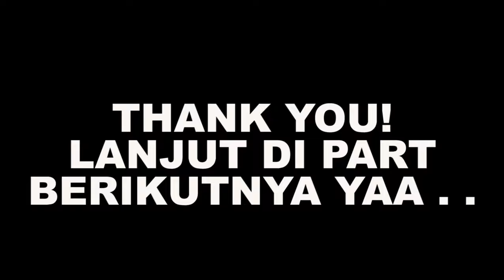CARA MENGALAHKAN ROD REISS TITAN - AOT 2 Final Battle Indonesia Walkthrough - Part 12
AOT 2 Final Battle Indonesia Walkthrough - Part 12

"Attack on Titan 2 (進撃の巨人2 -ファイナルバトル-, Shingeki no Kyojin 2 -Final Battle-) is an updated expansion of Attack on Titan 2. The game will be made available as an upgrade pack for those who bought the digital base title. "

GUE SETIAP HARI UPLOAD 8 VIDEO DARI JAM 6 PAGI - JAM 8 MALAM (setiap waktu genap) menyesuaikan dengan koneksi internet kalau lagi jelek koneksinya mungkin hanya akan upload 3 video dalam sehari, Stay tune teruuss pokoknyaa :))